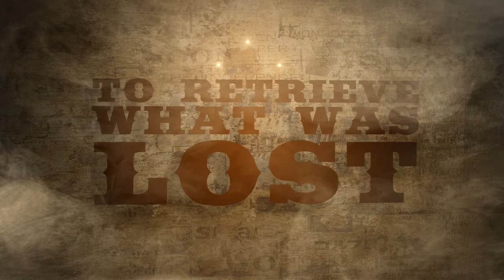Horse Tamer Trailer